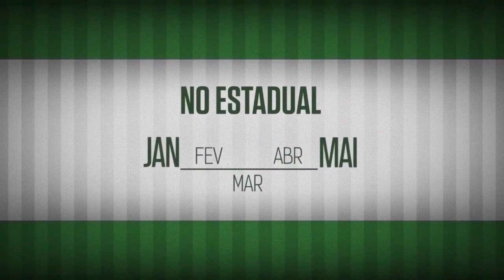Gols olímpicos do Palmeiras - TOP 5 com Thiago Ventura #7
O comediante Thiago Ventura apresenta os melhores gols olímpicos feitos pelo Palmeiras em todos os tempos. Tem Marcos Assunção, Caio, Éder e muito mais. Ficou curioso? Assista ao sétimo vídeo do TOP 5 com Thiago Ventura!